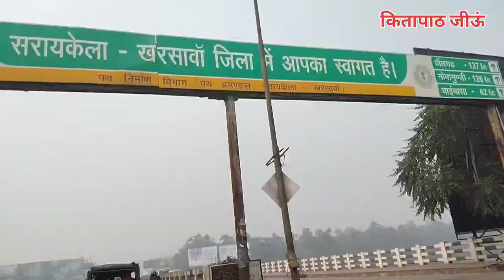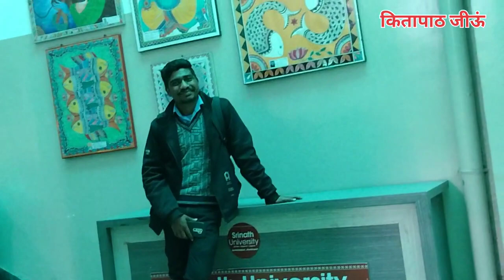Srinath University Jamshedpur // B.Ed College Adityapur // Kripasindhu & Bhaskar Mahato Vlog 🌸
Hii My Friend's
        Welcome To My Chennal
┉┅━❀꧁ कितापाठ जीऊ ꧂❀━┅┉

Híi My Friend's
           Bhaskar Mahato Vlogs

Follow me -

🔵Fecbook Gurup-

📲Shear &

My Name - Bhaskar Mahato
Form - Jamshedpur Jharkhand

Bataluka
Patamda
Jamshedpur
Jamshedpur Vlog
Bhaskar Vlog
Bhaskar Mahato
Kitapath jaher
Kitapath
Tata
TATA
कितापाठ जीऊ
Bhaskar Mahato Vlogs

   ┅━❀꧁Bhaskar Mahato꧂❀━┅